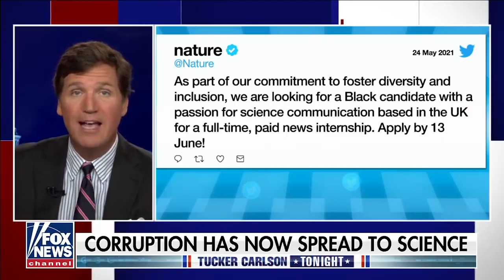Atacurile asupra științei sunt cele mai dure atrocități morale în numele echității și incluziunii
Dintre toate atrocitățile morale comise în acest moment în numele echității și incluziunii, atacurile neîncetate asupra științei ar trebui să ne atragă atenția.

CIF: 33686860